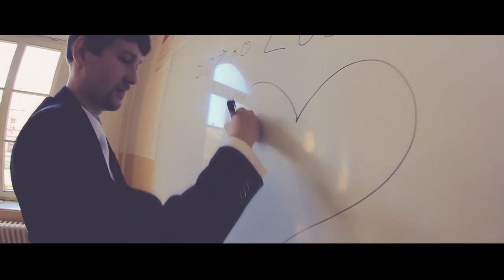Katka a Jozef - svadobný videoklip